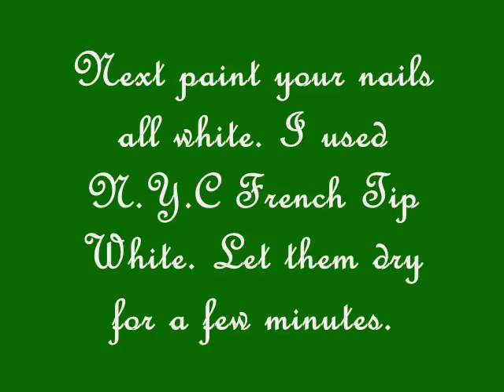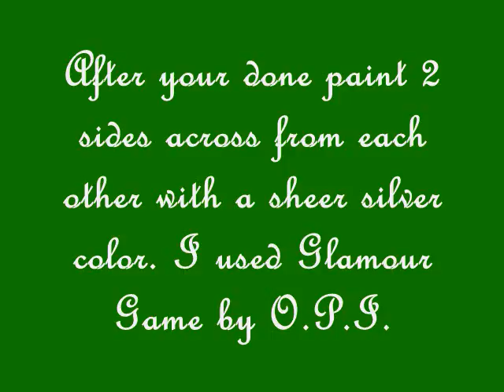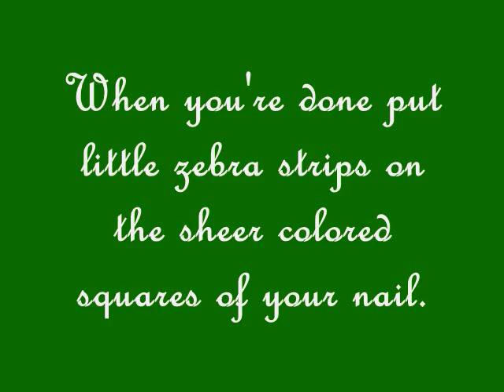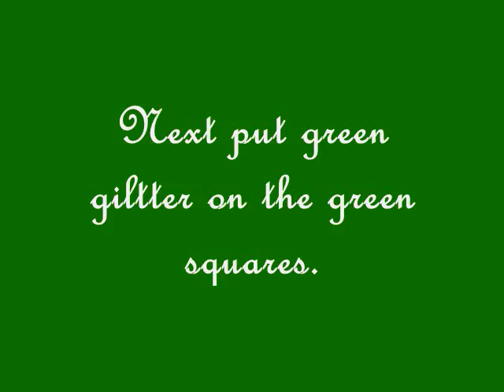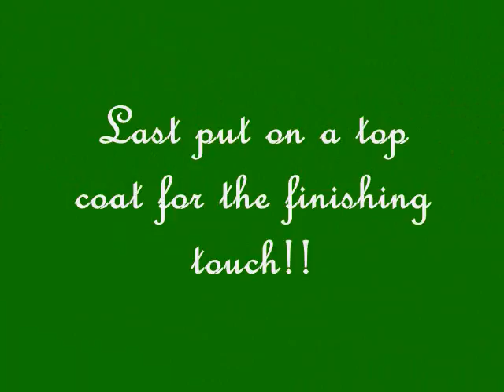Green Zebra Nail Tutorial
This is my first video!! Hope you enjoy!

Here are the products I used:
(in order they were used)
-Sally Hansen Double Duty Base and Top Coat
-N.Y.C French White Tip
-Black Stripe Rite Nail Art Brush
O.P.I Glamour Game
-N.Y.C Luxury Lime Green
-N.Y.C Big Money Frost
Sinful Colors Call You Later
-Art Deco Nail Art Brush Gold Glitter

Song: Ignorance by Paramore